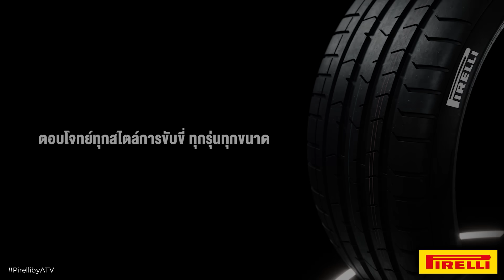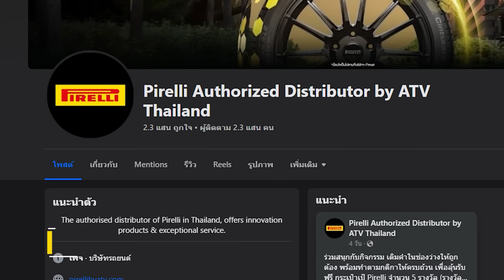F1 | เปิดค่าใช้จ่ายที่ทีมแข่งต้องแบกรับ และค่าตอบแทนของนักแข่ง Formula1 ฤดูกาล 2024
Special Thanks Footage : FIA , Formula1